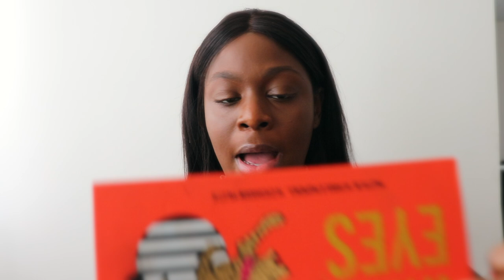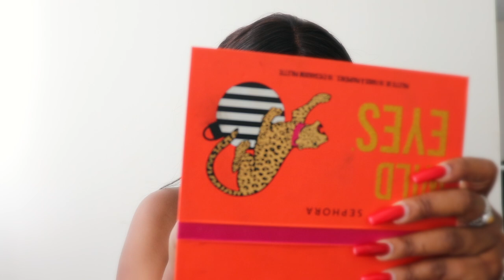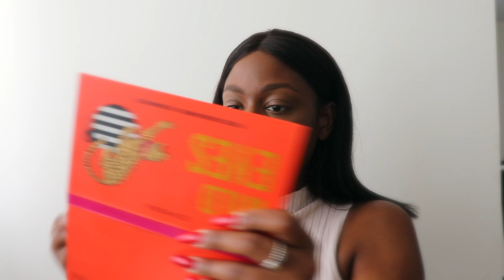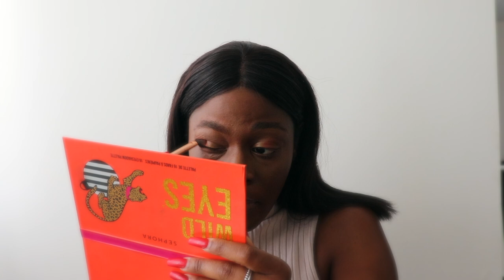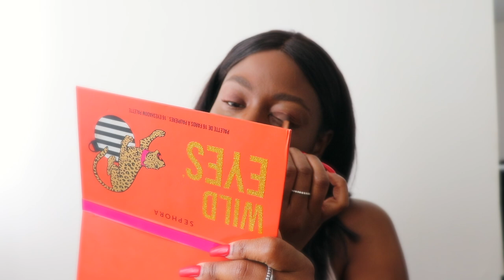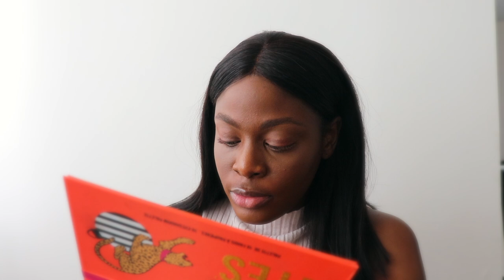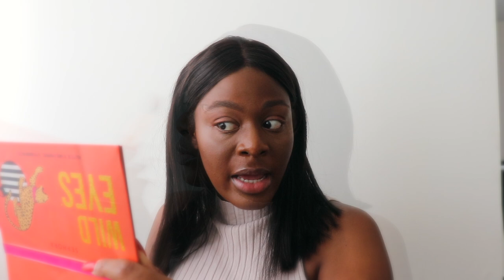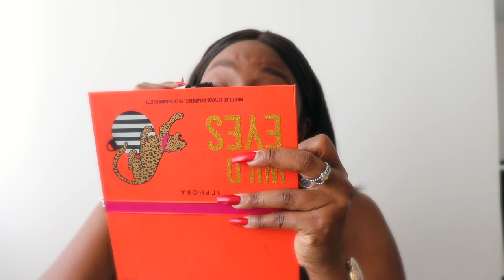CHIT CHAT - WISHES - NEW YEAR - GOALS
Hope you are all going well.

It's finally 2021, yaaaay !! Dans cette nouvelle vidéo je vous souhaite mes meilleurs vœux. Que cette nouvelle année soit full of succès, prospérité, amour, joie, paix et réussite. Qu'elle soit remplie d'opportunitéS et de courage, j'espère que vous pourriez enfin sauter le pas and just start whatever business or carrier you want to start.

Je vous parle aussi de mon nouvel objectif ajouté à mon vision board, hé oui j'ai eu le temps de revoir tout ça.

En gros dans ce chit chat je vous racontes un peu ma vie :)

J'espère que cette vidéo va vous plaire et passer un bon temps en ma compagnie  ;)

Top: Urban planet

Wig: Aliexpress

Foundation: Huda Beauty

Palette: Sephora

Concealer: Too faced, born this way